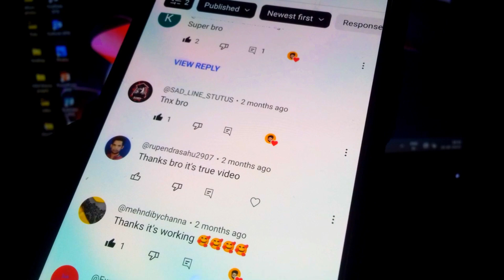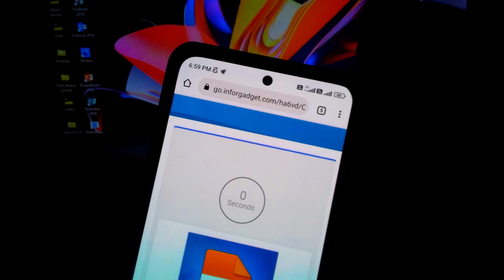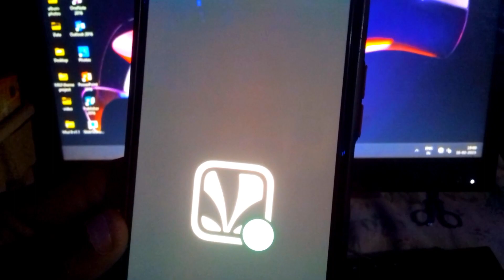How to Set unlimited times Jio Tunes caller 2023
Set Unlimited Jio Tunes for free part 2|| How to set Unlimited Jio Tunes || Jio tune mod apk || jio savan mod apk || How to set jio tune unlimited time free .

topic Covered:
- unlimited jio tune kaise set kare
- unlimited jio tune trick
- how to set Unlimited Jio Tunes
- Jio tune mod apk download
- set jio caller tune free
- set unlimited  jio caller tune free
- free jio recharge after
- free internet settings jio sim
- jio sim free data trick
- jio savan mod apk download link
- how to set unlimited jio tune
- Jio me caller tune kaise set kare 2022
- How to set jio caler tune 2022
- How to set jio tune for free
- Jio me caller tune kaise lagate hai
- Jio caller tune 2022
- Jio tune kaise set karen
- Jio me caller tune lagane ka tarika
- Jio sim me free caller tune kaise lagaye
- Kaise kare
- How to set jio caller tune free
- Jio
- Caller tune

You Can Reach Me Below  : -

Music used in this video :
- tropika no copyright video
- @source YouTube

how to set jio caller tune free in tamil,
how to set jio caller tune free in telugu,
how to set jio caller tune free in kannada,
how to set jio caller tune free 2022,
jio me free caller tune kaise set kare,
jio caller tune set free app tamil,
how to set jio caller tune any song free,
set name jio caller tune free,
how to set free caller tune in jio malayalam,
jio music caller tune kaise set kare free me,
jio free caller tune kaise set kare,
jio caller tune set free app,
jiosaavn app se free mein caller tune kaise set karen,
how to set a caller tune in jio for free,
how can i set free caller tune in jio,
set jio caller tune free dish,
set jio caller tune free dj alok,
set jio caller tune free dj,
how to set jio tune free,
jio me free caller tune kaise set kare 2022,
jio caller tune free mein kaise set karen,
jio me free caller tune kaise set kare 2021,
how to add jio caller tune free,
set jio caller tune for free,
how to set jio caller tune for free in telugu,
how to set jio caller tune any song for free,
how to set caller tune in jio for free,
set jio caller tune free gana,
set jio caller tune free google,
how to set jio tune free 2021,
jio caller tune free,
how to set jio saavn music caller tune free,
how to set free caller tune in jiosaavn,
how to set unlimited caller tune in jio free,
how to set jio caller tune in free,
how to set jio caller tune any song in free,
how to set free caller tune in jio,
how to set free caller tune in jio tamil,
how to set caller tune in jio in telugu free,
how to set caller tune in jio free 2022,
how to set caller tune in jio free 2022 telugu,
how to set caller tune in jio without jiosaavn free,
jio caller tune kaise set kare free me,
jio caller tune kaise set karen free mein,
jio free caller tune kaise set kare tamil,
jio free caller tune kaise set kare telugu,
jio sim par caller tune kaise set kare free,
jiosaavn se free mein caller tune kaise set karen,
set jio caller tune free live,
set jio caller tune free link,
set jio caller tune free list,
set jio caller tune free lyrics,
jio caller tune set free me,
jiosaavn mein free mein caller tune kaise set karen,
jio number per free mein caller tune kaise set karen,
jio caller tune set toll free number tamil,
jio caller tune set number free,
jio caller tune set toll free number,
jio caller tune set number online free,
jio number per free caller tune kaise set karen,
how to set caller tune in jio number free,
how to set caller tune free on jio,
how to set free caller tune on jio number,
how to set free caller tune in jio phone,
jiosaavn par free caller tune kaise set karen,
set jio caller tune free qawwali,
how to set jio ringtone caller tune free,
jio sim caller tune set tamil free,
jio sim me caller tune free kaise set kare,
jio sim me free caller tune kaise set kare,
jio caller tune free set tamil,
jio caller tune set free telugu,
set jio caller tune free unlimited,